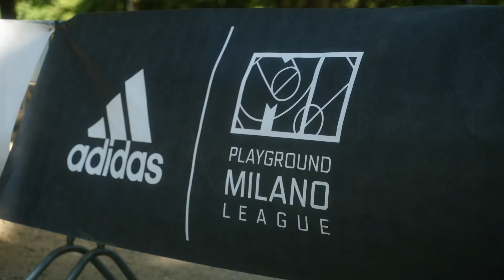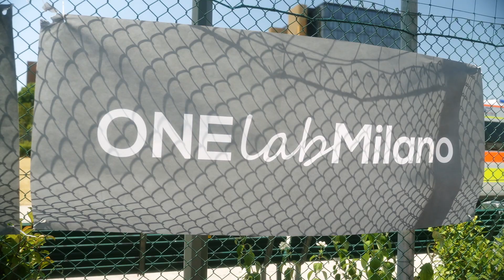aPML 2022: The League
4 division, 4 playground, 6 categorie. il 2 e 3 luglio The League è stato uno spettacolo. La Vera Sfida Parte dalla Strada